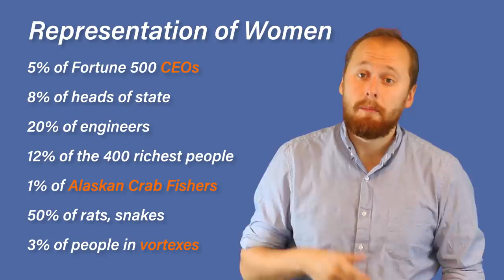The Gender Gap EXPLAINED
Tweet ShowMeTheBoys @FBI for more information! Do it!!!